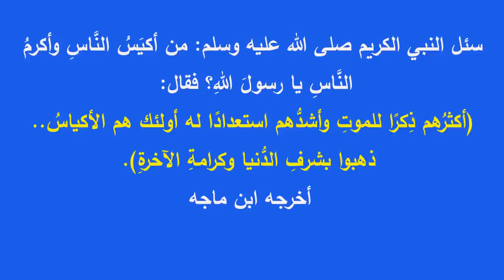احذر هذا ماستراه لحظة الموت